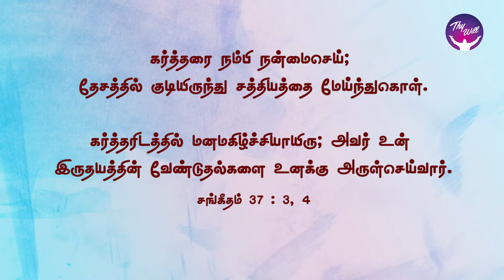God Morning Season 2 | Delight yourself in Lord | RBU Shyam Kumar | Thywill TV